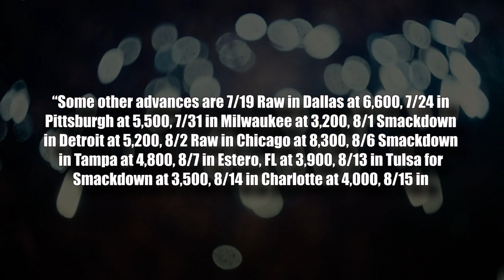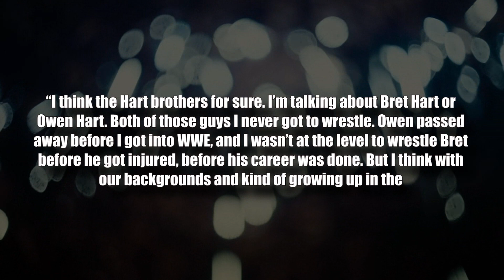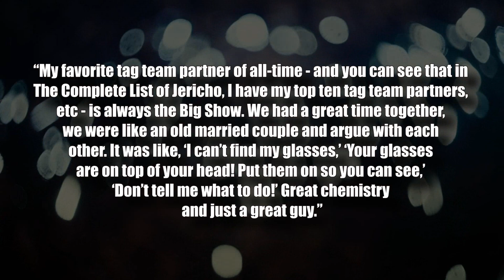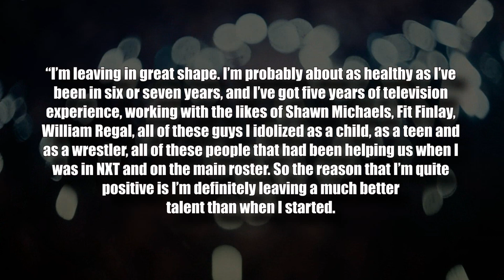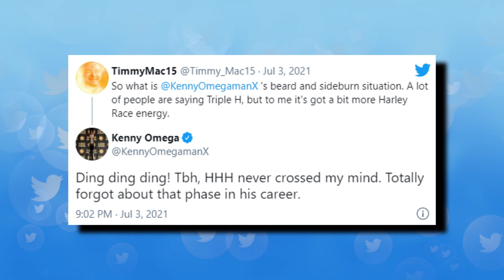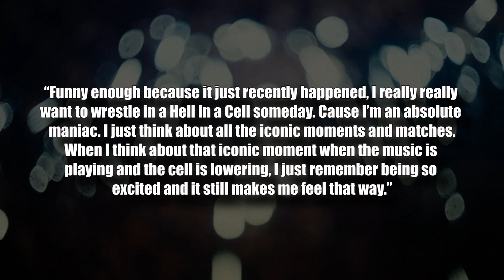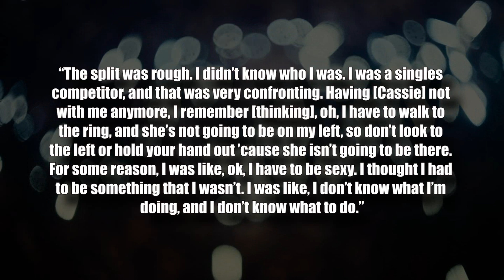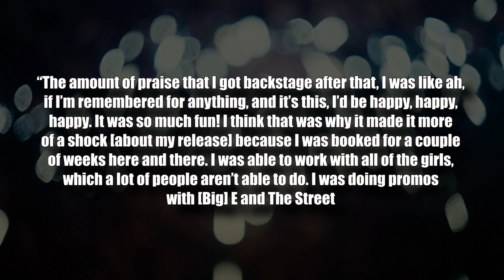Real Reason Zelina Vega LOST... Jon Moxley's NEW LOOK... Billie Kay Opens Up On SPLIT...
Intro 0:00
WWE Money in the Bank ticket sales and more 0:21
Chris Jericho wanted a longer feud with the Undertaker 1:32
Jericho on chemistry with Big Show 2:20
Vince McMahon turned down Miro/Daniel Bryan feud?! 2:57
Killian Dain's  bucket list 3:43
Jon Moxley’s new bald look shocks fans 4:46
Kenny Omega fires back at fans 5:16
Why Zelina Vega lost her return match 5:37
Adam Cole wants Shawn Michaels in a Hell in a Cell 6:10
Billie Kay opens up on Iiconics splitting in WWE 7:00